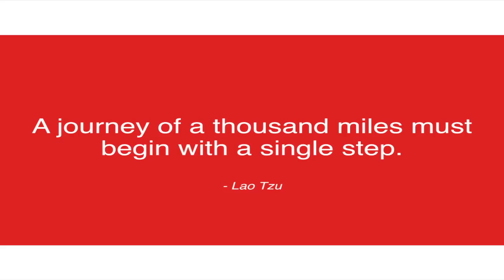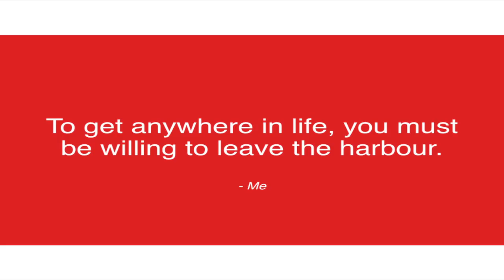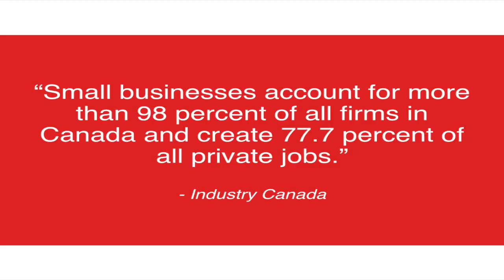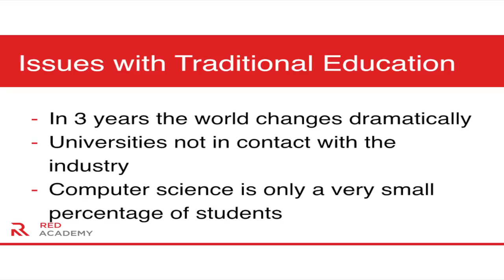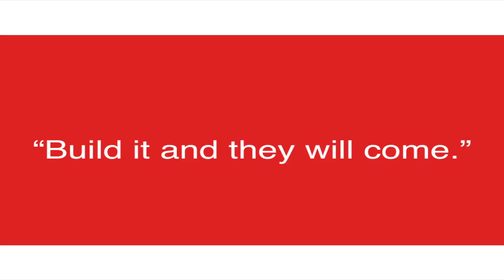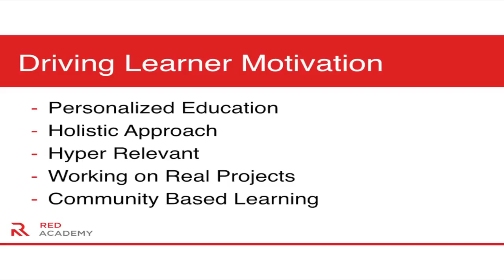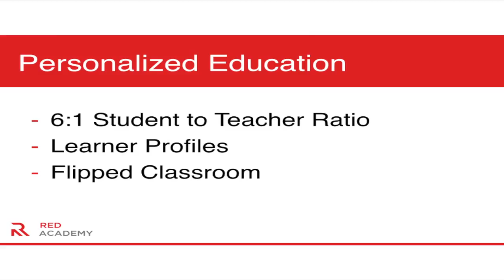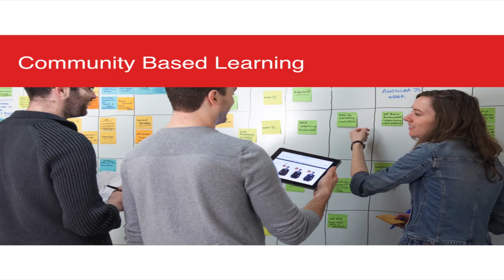Colin Mansell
Colin Mansel is the entrepreneur and digital strategist behind the award winning web agency, Drive Digtal and the new digital media academy, Red Academy. A world traveler, Colin started his career in London in 2001. After settling in Vancouver in 2010, he purchased a small sailboat and sailed to Alaska.